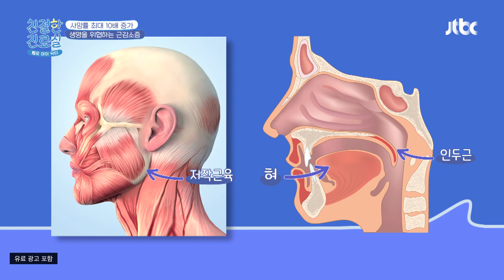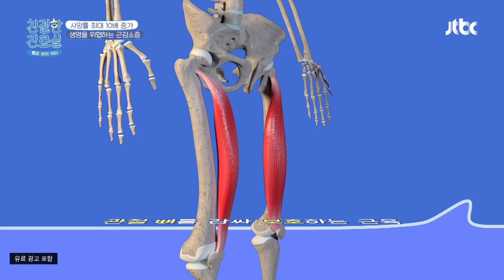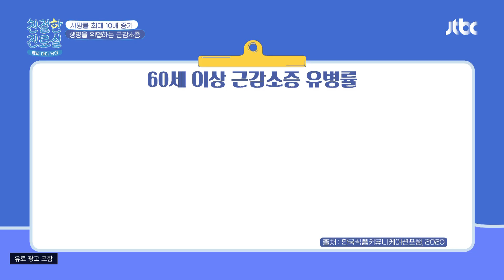치료약이 없는 '근감소증', 생활습관 개선이 중요★ | 친절한 진료실 125회 | JTBC 230227 방송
치료약이 없는 '근감소증', 생활습관 개선이 중요★